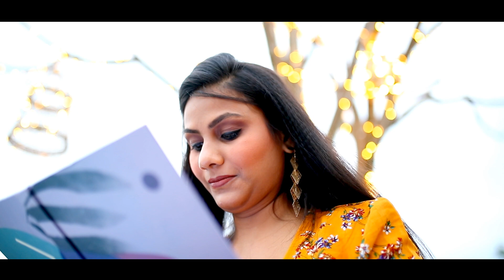BEST PRE-WEDDING SHOOT OF 2020 II DWANI & AKASH II NIK PHOTOGRAPHY II SET IN THE CITY II MUMBAI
CREDITS:-

TERA HONE LAGA HU ,
Atif Aslam & Alisha Chinai Lyrics,
Writer(s): Chakraborty Pritaam, Pandit Ashish,
AZLyrics A Atif Aslam Lyrics.

PEHLI NAZAR MEIN KAISA JADU KER DIYA,
Music Director: प्रीतम चक्रबोर्ती
Music Label: टिप्स म्यूजिक
Starring: सैफ अली खान
Release on: २१स्ट मार्च.

TAINU ITNA MEIN PYAAR KARA,
Lyricist: Kumaar
Singer: Arijit Singh, Tulsi Kumar
Music Director: Amaal Mallik
Movie: Airlift (2016).

SAATHIYA SAATHIYA ,
Written by: SAMPOORAN SINGH GULZAR, A R RAHMAN, GULZAR.

Agent Vinod - Raabta(Kehte Hai Khuda Ne)
Lyrics: Amitabh Bhattacharya
Singers: Arijit Singh.

KISI BHI GALLI MEIN JAO MEIN.
Song Tere sang yaara (Kahi kisi bhi gali me jau mai)
Music Manoj Muntashir
lyrics Arko

Pee Loon Song Detail
Song : Pee Loon
Album : Once Upon A Time In Mumbai (2010)
Singer : Mohit Chauhan
Musician : Pritam Chakraborty
Lyricist : Irshad Kamil

Khuda Jaane – Bachna Ae Haseeno (2008)
Movie : Bachna Ae Haseeno
Music Director: Vishal Dadlani, Shekhar Ravjiani
Director: Siddharth Anand
Producer: Aditya Chopra
Starring: Ranbir Kapoor, Deepika Padukone, Bipasha Basu, Manisha Lamba
Lyrics: Anvita Dutt Guptan
Singer: KK, Shilpa Rao.

Song: Afreen. Husn-e-jana Kee Tarif Mumkin Nahee
Movie: Afreen
Singer(s): Nusrat Fateh Ali Khan.